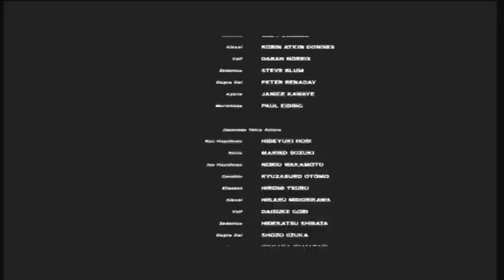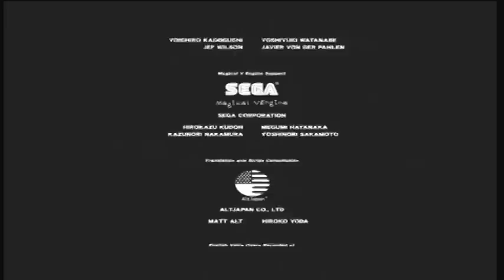Ninja Gaiden 2 Playthrough Warrior Mode (All Weapons Unlocked) Part 59 - Credits/Ending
Heres the credits and bonus ending of the game. I didnt get Master Ninja Ranking at the last chapter! I dunno How I didnt, I guess it was because I skipped those blood eels before the Genshin fight. Well this Playthrough was fun, maybe sometime in the future I'll post up more NG2 videos. I do plan on making a Ng2 montage before I start up a new LP. Later guys.